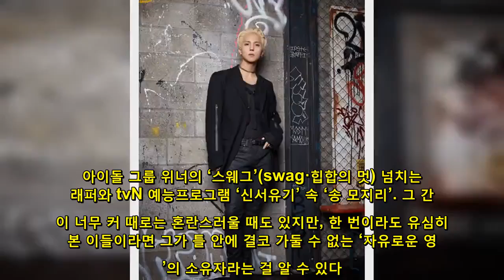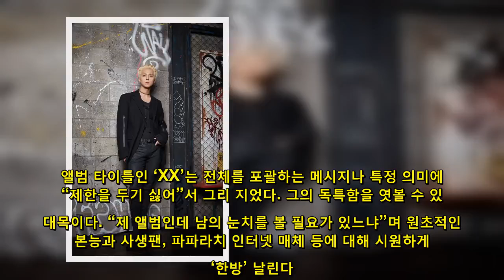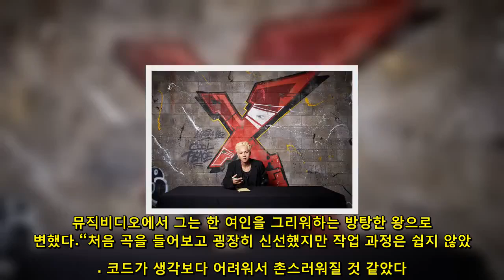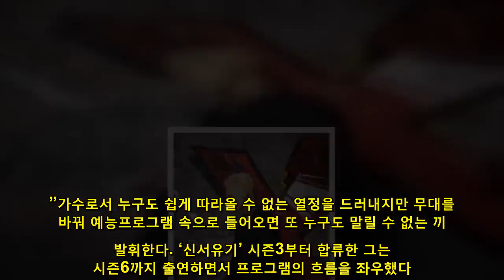[인터뷰] 송민호 “뮤비 왕 연기…‘광해’ 보고 배웠죠”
■ 솔로 정규앨범 ‘XX’ 발표…전곡 작사·작곡에 프로듀서·아트 디렉터 참여까지, 송민호위너 송민호·예능 모지리와 다른 모습타이틀 ‘아낙네’, ‘소양강처녀’ 샘플링올해 초 공황장애,  작업하며 치유예능 괴리감…은지원 선배 조언 큰 힘이제까지 송민호(25)의 모습은 두 가지로 나뉜다. 아이돌 그룹 위너의 ‘스웨그’(swag·힙합의 멋) 넘치는 래퍼와 tvN